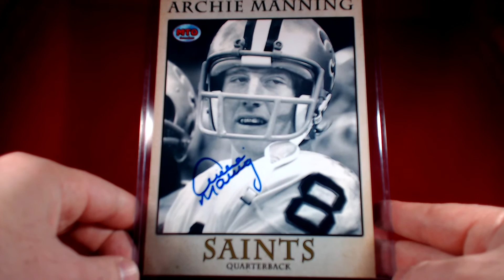TTM Recap Episode 96 - Custom Manning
This TTM recap episode includes successful though the mail autograph request of a former NFL player on a custom 5x7 photo.

Archie Manning, New Orleans Saints 1/1 in 14 days.